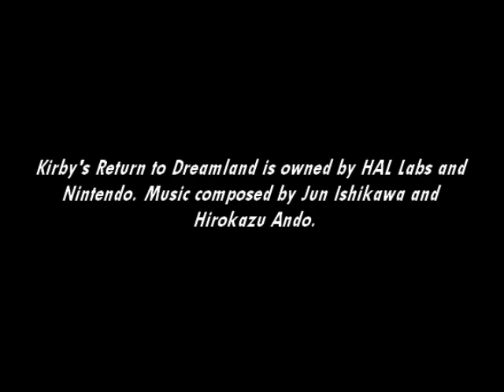[Music] Kirby's Return to Dream Land - Key Challenge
Gotta race with the key to a lock!